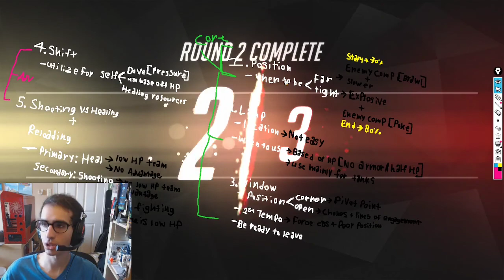Becoming a godly enabler on Baptise like Iris (Indepth Baptise Guide) | Heroes 101